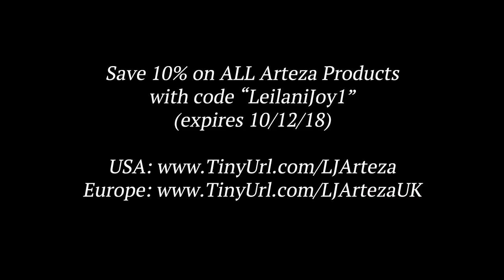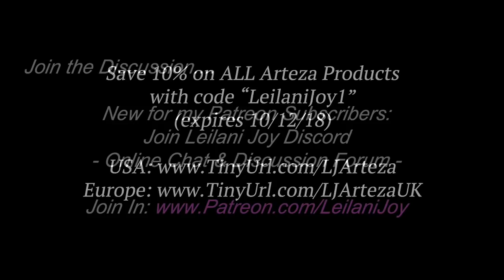When Art Hurts: Dealing with Artist Block, Anxiety, and Imposter Syndrome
Being an artist can often be painful and sometimes even paralyzing. Today I want to share some personal experiences with artist block, anxiety, and Imposter Syndrome and how I'm learning to overcome them.